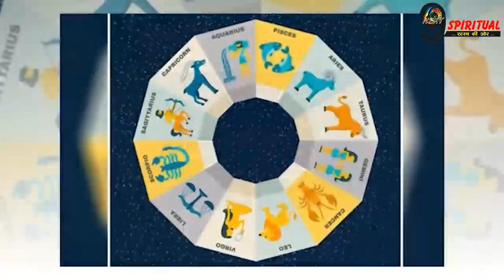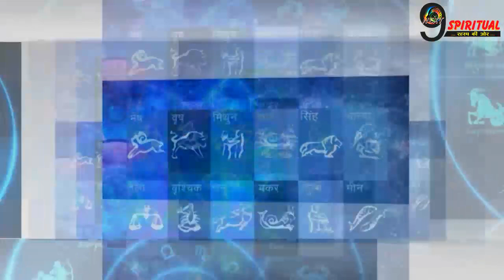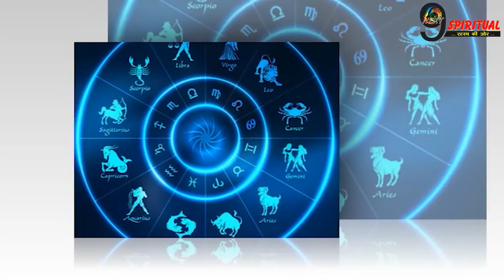इन 5 राशियों पर प्रसन्न हैं देवी लक्ष्मी और विष्णु देव, चमकने वाली है किस्मत,बन जायेंगे बिगड़े कार्य